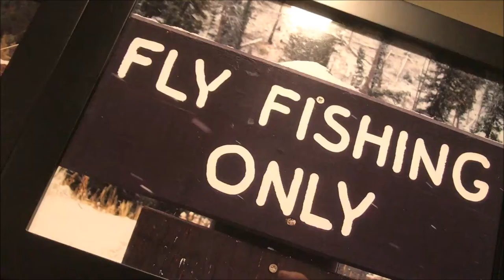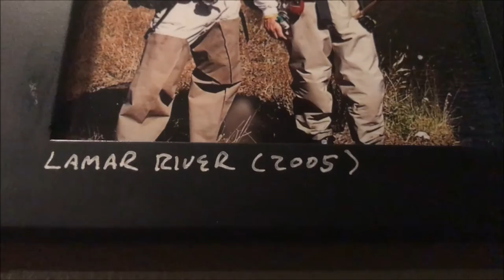WALL OF FAME - 15 Years of Fly Fishing Trips Under 2 Minutes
Welcome to the River Vibe.  Here is a video that highlights all the pictures that I have hanging on the wall in my fly tying room.